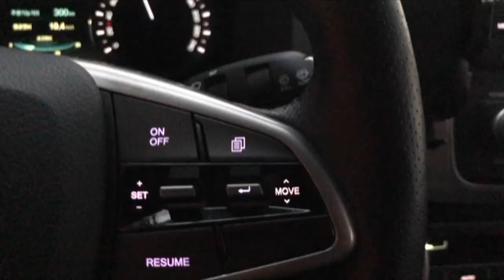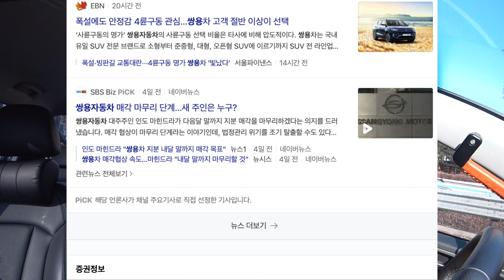렉스턴스포츠 핸들떨림 휠밸런스 보고 주행테스트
안녕하세요 유리나무 입니다.
렉스턴스포츠 튜닝 후 핸들떨림 해결을 위해 여러 조언을 받아
휠밸런스 를 보았습니다.
당연하지만 타이어 교체시 휠밸런스와 얼라인먼트 를 다 보았기에
용의선상? 에서 완전히 배제해 두었었는데,
이번에 휠밸런스 업체를 추천받아 가보니 이렇게나 많이 틀어져있었고
업체사장님께 그렇게 떨릴만 했다고 합니다 ㅡㅡ;;;ㅎㅎㅎ
아뭏든 가격은 3만원. 저렴하다고 생각합니다.
어디가서 타이어 위치교환한다고 X자로 바꿔달라고 하면 보통 탈부착비 짝당 5~1만원 받으니
위치교환 3만원 주고 한다 생각하고 밸런스까지 보면 완전 저렴한 가격이네요
이왕 보는거 얼라이먼트까지 볼껄 그랬습니다.
주행 관련 내용은 영상으로 만들었습니다.